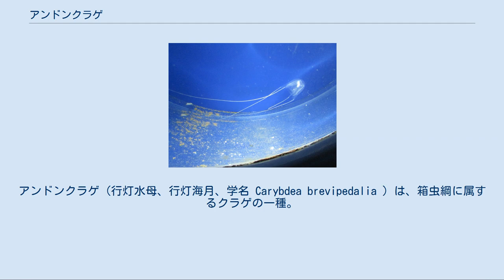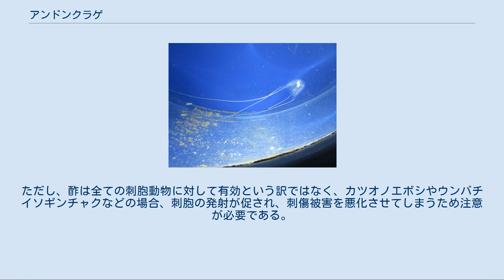アンドンクラゲ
アンドンクラゲ（行灯水母、行灯海月、学名 Carybdea brevipedalia ）は、箱虫綱に属するクラゲの一種。
本種の学名はCarybdea rastoni とされていたが、2010年の分子系統解析によって日本近海に分布する個体は別種であることが分かり、シノニムとされていた Carybdea brevipedalia に復帰された。
 名前の通り行灯を思わせるような体長3-3.5cmほどの立方型の傘を持ち、その下に長さ20cm程の鞭状をした触手を4本伸ばしている暖海性の立方クラゲである。
 クラゲの中では強い遊泳力を持っており、黒潮に乗って日本近海に北上し、北海道付近にまで達する。
日本近海での発生期は6-8月となり、その時期であるお盆の頃と、行燈に因んで名前が付いたとも言われる。
 その遊泳力と強烈な刺胞毒で、小魚を捕食する。
 本種はカツオノエボシと共に電気クラゲと呼ばれて嫌われている種である。
人が刺されると激痛を感じ、患部はミミズ腫れのようになる。
殆どの場合において大事には至らないが、その痛みの強さから、一度でも刺されると印象に残りやすい。
体が透明で海水に透けて非常に見えにくいため、気づいた時には刺されているというケースも多く、海水浴やダイビングでの要注意動物とされている。
本種が群れを成して押し寄せた場合、海水浴場が閉鎖される事もある。
 お盆以降の海水浴を避けた方が良いと言われる理由の一つとして、本種の存在が挙げられる。
 九州地方では本種を｢イラ｣と呼ぶことがある。
これは人を刺して痛い思いをさせる本種を植物の棘になぞらえた呼び名である。
 また、神奈川県の地域では「イセラ」と呼ばれることもある。
 沖縄に生息するハブクラゲや、オーストラリア北部に生息し｢殺人クラゲ｣として恐れられているオーストラリアウンバチクラゲなどが知られる。
 もし刺されてしまった場合は、速やかに陸へ上がり、海水をかけるもしくは近くにあるボードやタオルを用いて触手を取り除く。
その後、患部を冷やす。
刺傷箇所に食用酢をかけて洗う。
酢には本種の刺胞の発射を抑制する効果がある。
ただし、酢は全ての刺胞動物に対して有効という訳ではない。